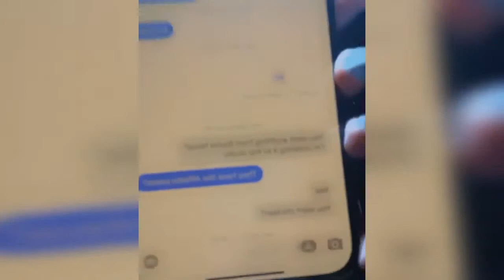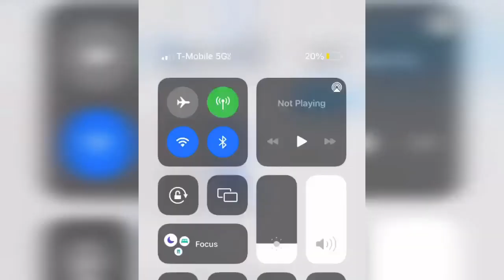Cardi doesn’t deserve the hates she gets